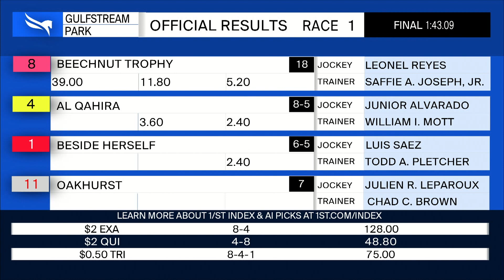Gulfstream Park December 26, 2021 Race 1